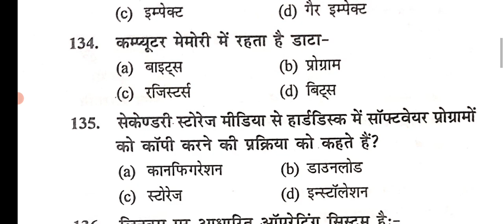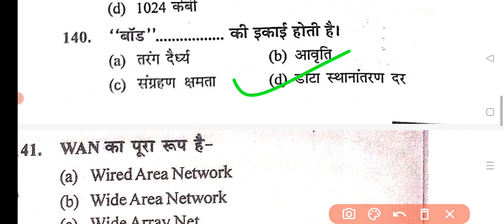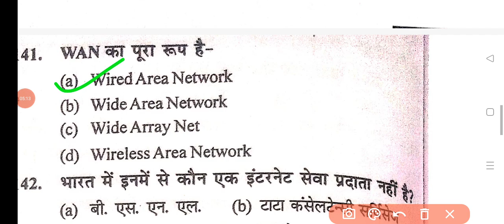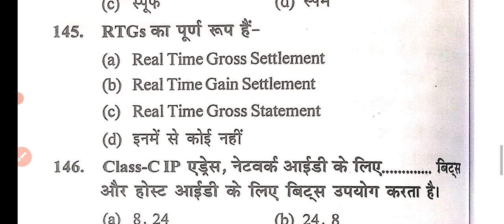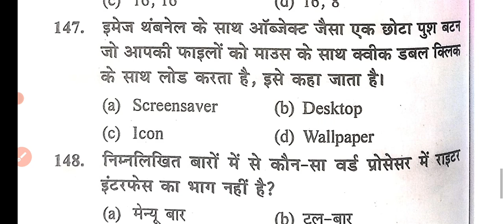JSSC CGL COMPUTER PRACTICE SET | JSSC CGL PREVIOUS YEAR QUESTION COMPUTER PAPER